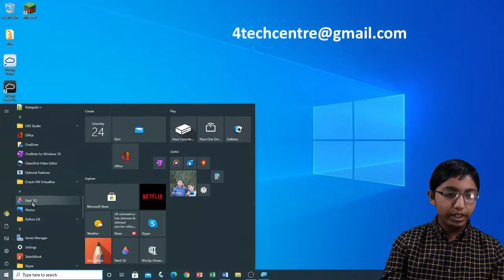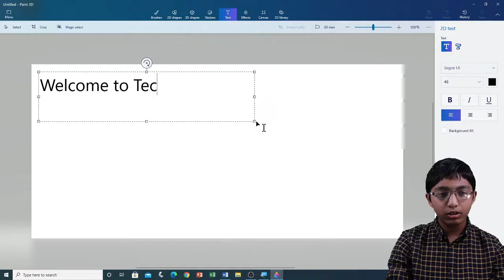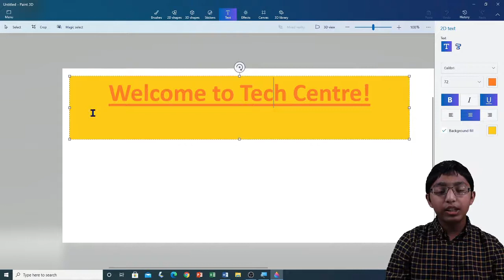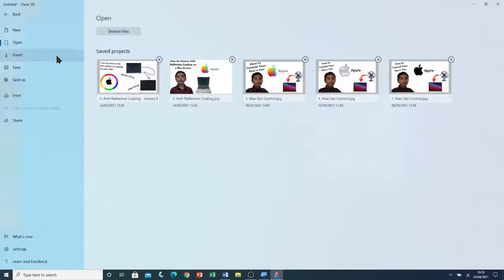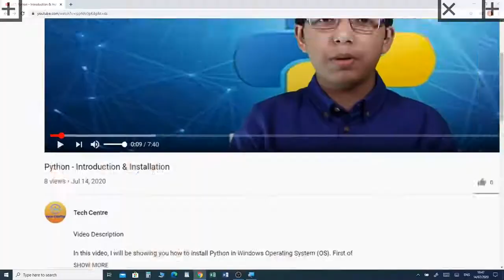Windows Applications - How to Use Text Tool in Paint 3D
VIDEO DESCRIPTION
In this video, I will be showing you how to use the text tool in Paint 3D.
SECTIONS OF THE VIDEO
Introduction to Paint 3D: 00:00 to 00:32
Opening Paint 3D From the Windows Programs List: 00:32 to 00:52
How to Use Text Tool: 00:52 to 05:35
Conclusion to the Video: 05:35 to 06:14